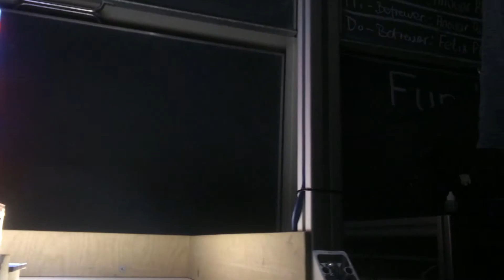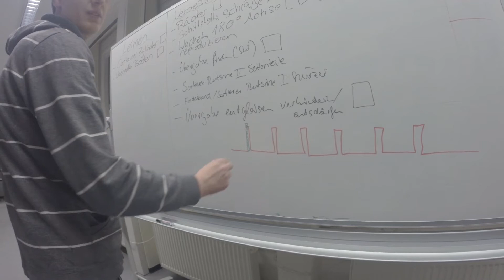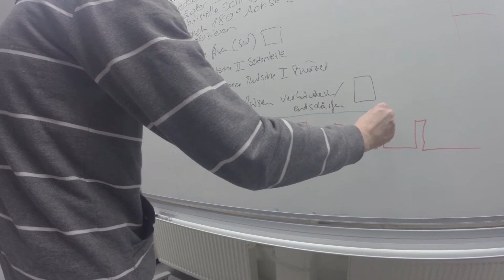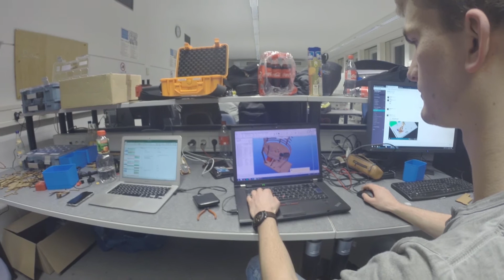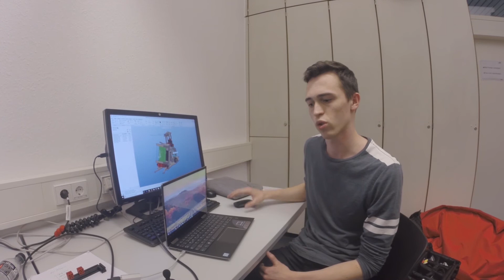Lehrveranstaltung: Mechatronische Systeme und Produkte WS2017/2018 von Team 1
Dieses Video wurde im Rahmen der Lehrveranstaltung "Mechatronische Systeme und Produkte" des Mechatronik Studiengangs des Karlsruher Instituts für Technologie (KIT) von den Studierenden im WS2017/2018 angefertigt.

Die Lehrveranstaltung „Mechatronische Systeme und Produkte“ am KIT schließt mit einem Wettkampf ab: Robotersysteme bewegen sich über ein Spielfeld und bewältigen Aufgaben. Erfolg und Misserfolg, Jubel und Enttäuschung liegen nahe beieinander. Die Studierenden lernen wichtige Schritte der Konstruktion von der Idee bis zum Test kennen und sammeln praktische Erfahrungen, auch über das Fachwissen hinaus. Das Institut für Produktentwicklung und das Institut für Regelungs- und Steuerungssysteme bieten die Lehrveranstaltung gemeinsam an, die Personalentwicklung und Berufliche Ausbildung unterstützt sie dabei.